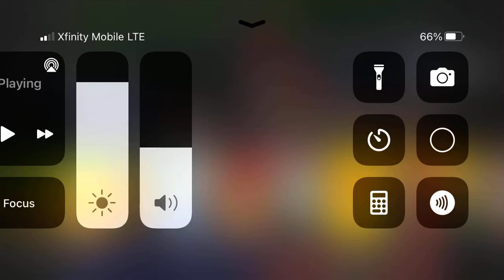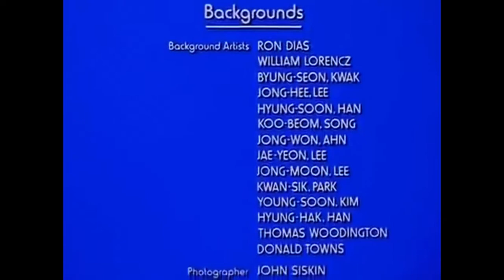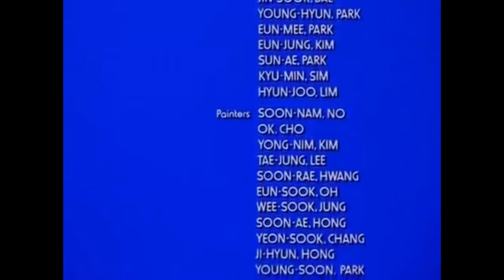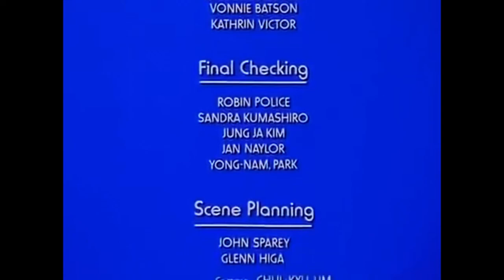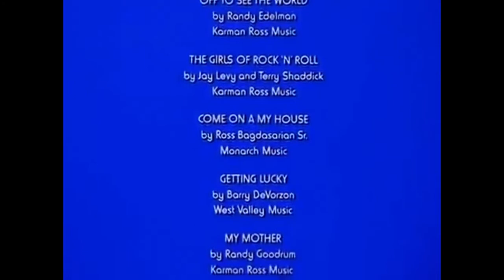The Chipmunk Adventure (1987) end credits